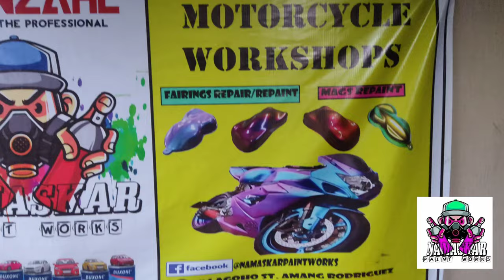Click 125i All Outher fairings/Mags/Crankcase repaint using Anzhal-Duxone 🔥👌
Full outher fairings/mags/Muffler tip/Crankcase
Namaskarpaintworks check out Facebook page for more information. #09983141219